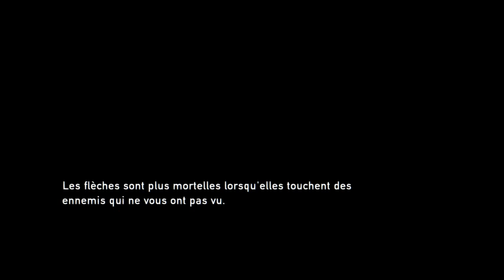THE LAST OF US REMASTERED #7 | LA VILLE PIÉGÉE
Après la saga Uncharted il est temps de commencer une toute nouvelle aventure sur The Last of Us Remastered sur PS4.
L'histoire prend lieu dans les États-Unis postapocalyptique, le jeu raconte l'histoire des survivants, Joel et Ellie alors qu'ils travaillent ensemble pour rejoindre l'ouest de ce qu'il reste du pays afin de trouver un remède pour l'infection du à un champignon qui a presque décimé l'humanité.

Je ne ferai pas ce let's play à 100% car il est très difficile de collecter tous les objets et autres, en ce qui concerne le rythme de diffusion, je vous donne rendez-vous tous les Mardi et Jeudi pour vivre ce voyage des plus dangereux.

Mes consoles